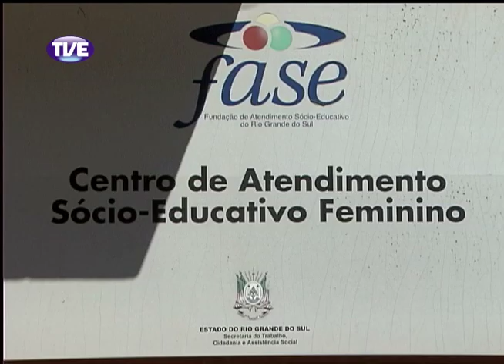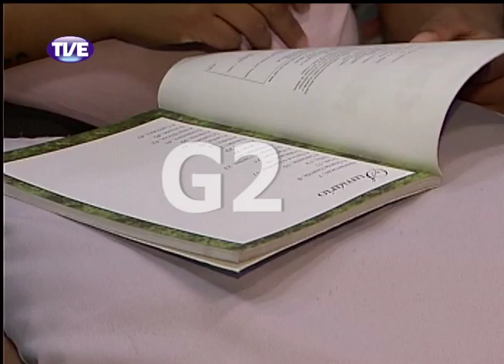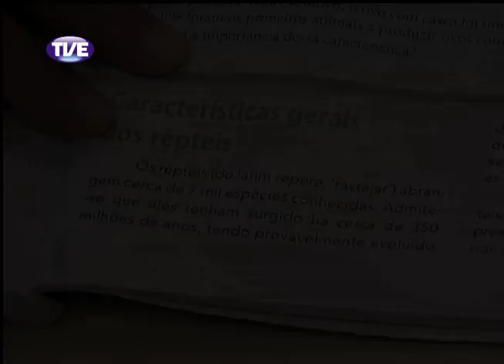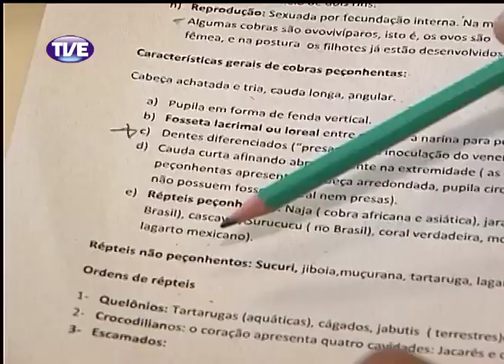TVE Repórter Meninas do Casef Bloco 1